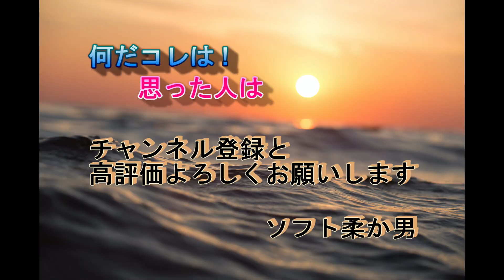サーフィン中に謎の巨大生物が接近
九十九里海岸にて、謎の生物に急接近されました。そう、サーファーの皆さまならご存じのアイツです。早朝や夕方に現れますね。